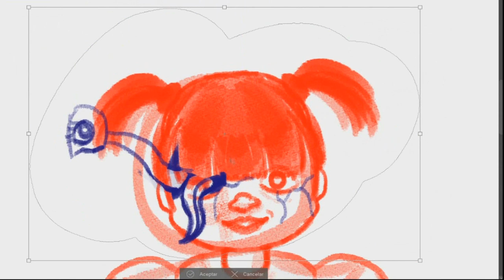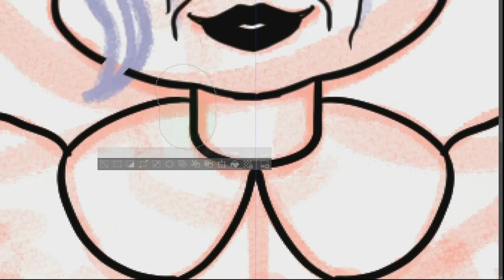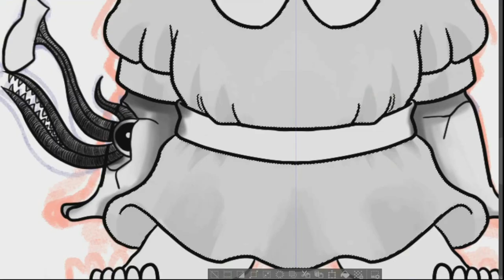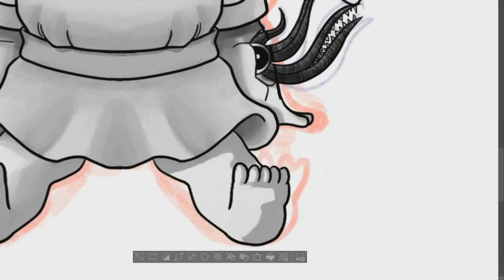SpeedPaint(38) Inktober Dia 2 Pesadillas